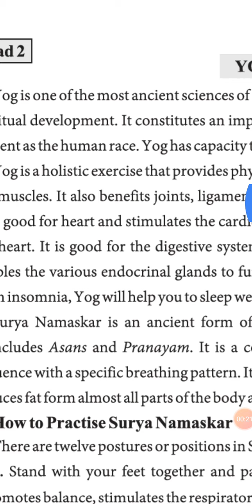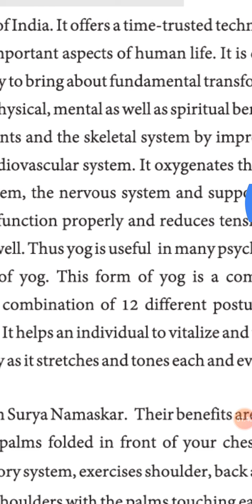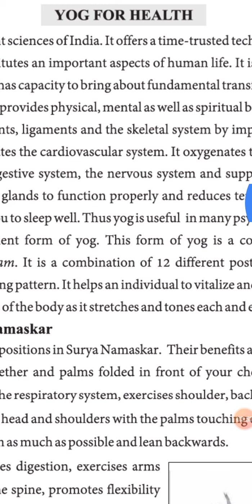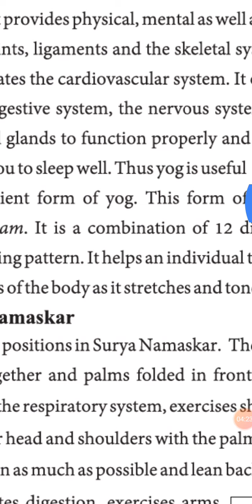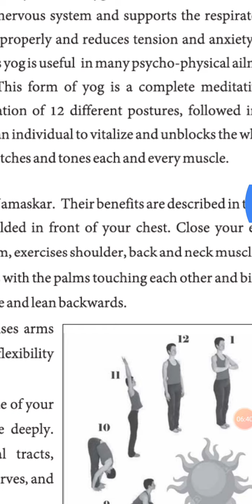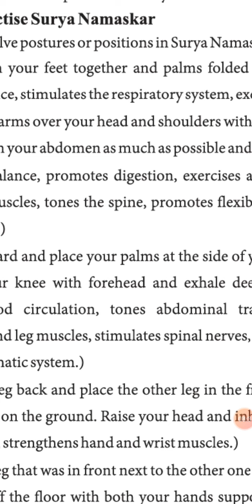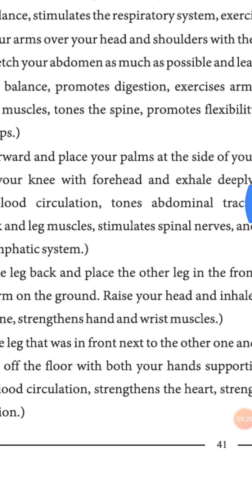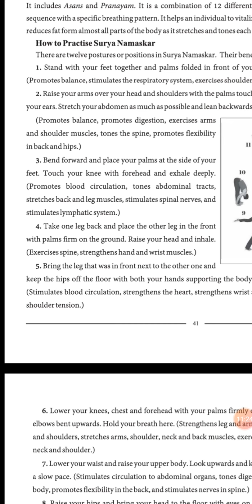Ch - 4 YOG FOR HEALTH PART - 1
SHRI LALBAHADUR SHASTRI BOYS VIDYALAY RAJKOT